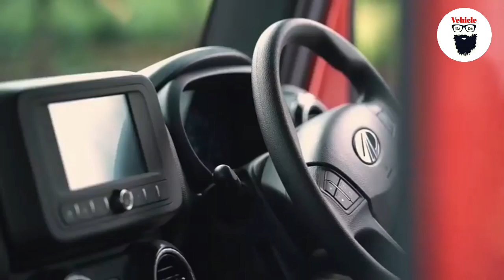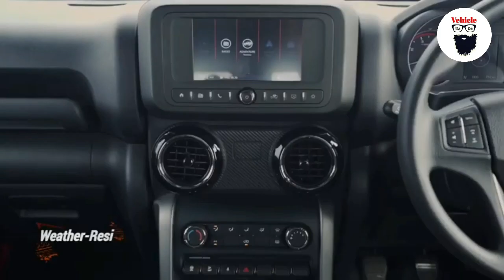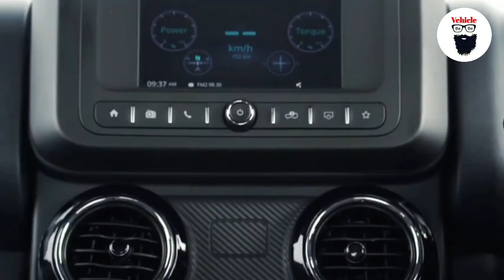Mahindra Thar 2021 New Model🔥|Thar 2020| महिंद्रा थार न्यू मॉडल🔥|Vehicle BABA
mahindra thar 2021 new model

mahindra thar 2021 5 door

mahindra thar 2021 model

mahindra thar 2021 price in india

mahindra thar 2021 modified

mahindra thar 2021 review

mahindra thar 2021 top model

mahindra thar 2021 malayalam review

mahindra thar 2021 interior

mahindra thar 2021 new model price
2021 mahindra thar

2021 mahindra thar price

2021 mahindra thar review

2021 mahindra thar 5 door

2021 mahindra thar south africa

2021 mahindra thar australia

2021 mahindra thar interior

upcoming mahindra thar 2021

upcoming mahindra thar 5 door

upcoming mahindra thar

upcoming mahindra thar 2020

upcoming mahindra thar 7 seater

upcoming mahindra thar in india 2020

new upcoming mahindra thar 2020

new upcoming mahindra thar

mahindra thar 2020 modified

mahindra thar 2020 price

mahindra thar 2020 top model

mahindra thar 2020 malayalam review

mahindra thar 2020 off road

mahindra thar 2020 convertible

mahindra thar 2020 top speed

mahindra thar 2020 6 seater